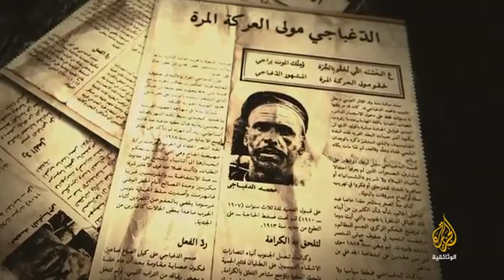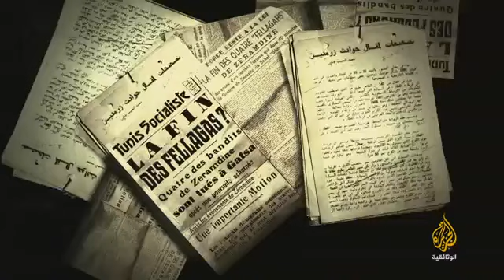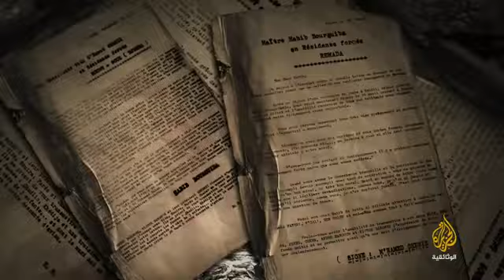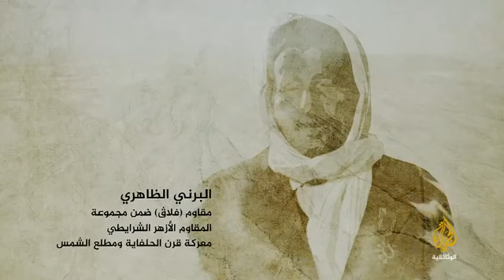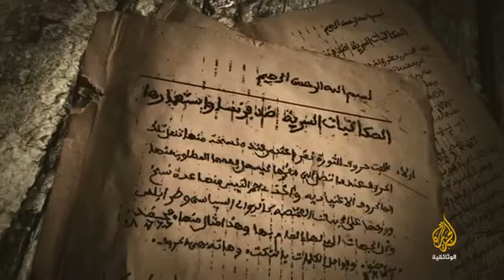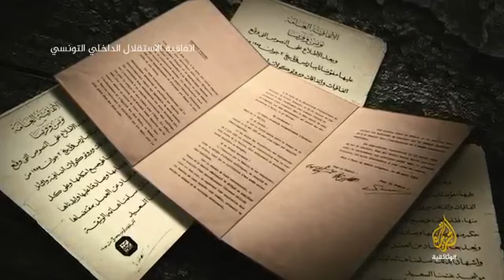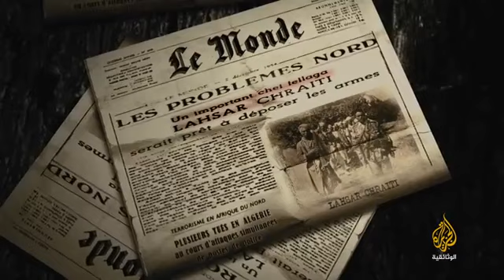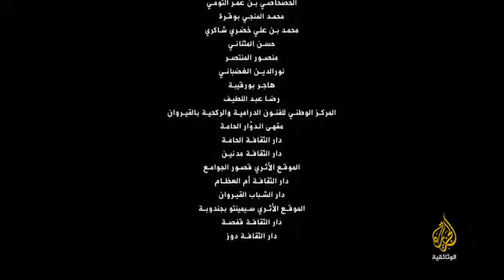مسلسل الفلاڨة و ڨلب الذيب الحقيقي حلقة 7🙏